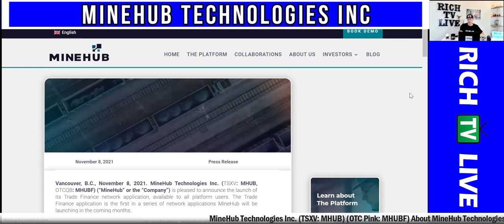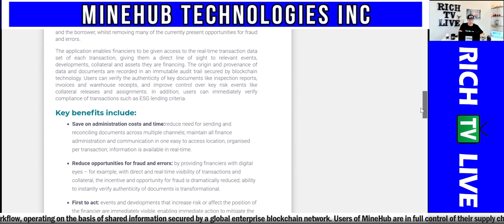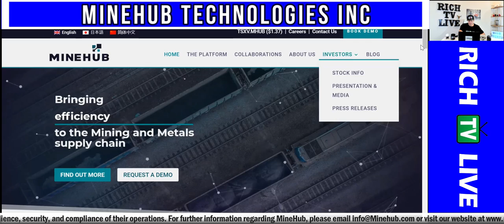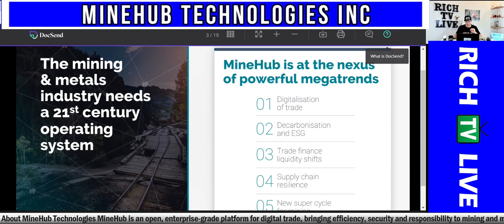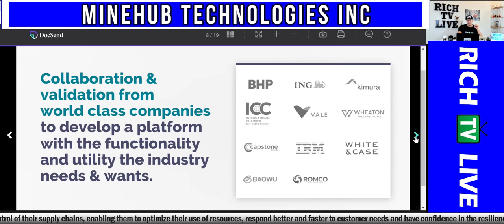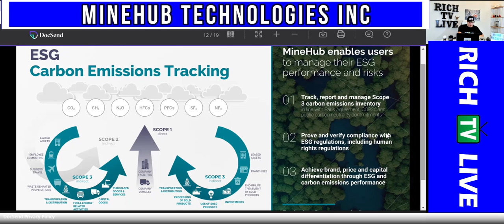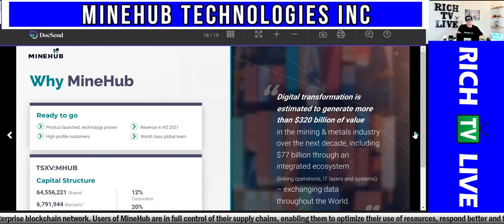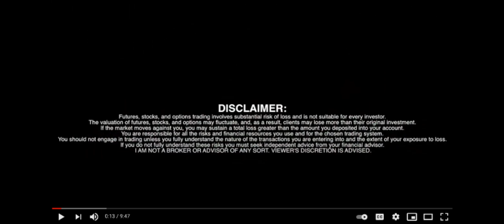MineHub Technologies Launches Trade Finance Application (TSXV: MHUB, OTCQB: MHUBF)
Mining and Metals Blockchain Platform MineHub Technologies Launches Trade Finance Application (MHUB) - RICH TV LIVE - November 8, 2021 - MineHub Technologies Inc. (TSXV: MHUB, OTCQB: MHUBF) (“MineHub” or the “Company”) is pleased to announce the launch of its Trade Finance network application, available to all platform users. The Trade Finance application is the first in a series of network applications MineHub will be launching in the coming months.

MineHub Trade Finance is a network application, bringing visibility, security and efficiency to financiers of commodity transactions, whilst digitising administration and communication between lenders and financiers. Integrated with the core MineHub platform, this service is an additional offering that further  increases the value of the MineHub platform to its users.

Arnoud Star Busmann, CEO at MineHub and formerly of ING Bank, the world’s largest commodity bank, said:

“Having had multiple years of experience with the complexity and key risk drivers of commodity trade finance made this application the highest priority solution on our roadmap. The value proposition is very clear. Blockchain technology, and solutions like MineHub Trade Finance are likely to forever change the ways of working in the commodity trade finance industry with a key goal to unlock access to essential working capital critical for the world economy”.

 MineHub is an open, enterprise-grade platform for digital trade, bringing transparency, resilience and responsibility to mining and metals supply chains. The platform connects the many parties involved in physical commodity transactions in a digitally integrated workflow by operating on the basis of shared information, secured by a global enterprise blockchain network. This provides greater efficiency, security and transparency relative to the current paper-based and manual processes.

Banks have been decreasing their exposure to commodity trade finance and the Asian Development Banks estimate that the global trade finance gap is already at $1.7 trillion. Some of the supply chain disruptions the world is witnessing are a direct consequence of a lack of trade finance liquidity. At the same time, institutional investors and alternative lenders have a surplus in capital looking for yield, and are looking for channels to get exposure to commodity trade finance as an attractive asset class. Now MineHub is opening up that channel.

The MineHub trade Finance application connects borrowers to their financiers via a secure communication channel to request finance, receive and share relevant documents and information authenticated by third parties like service and logistics providers. The service results in significant cost and time savings for both the lender and the borrower, whilst removing many of the currently present opportunities for fraud and errors.